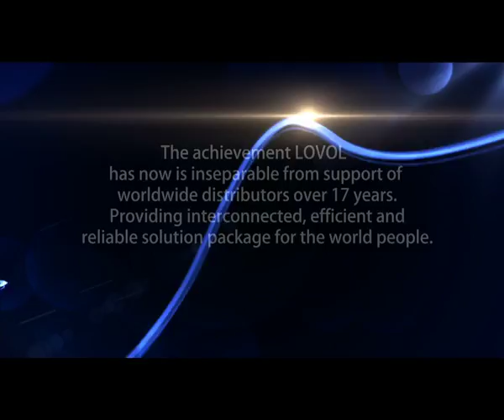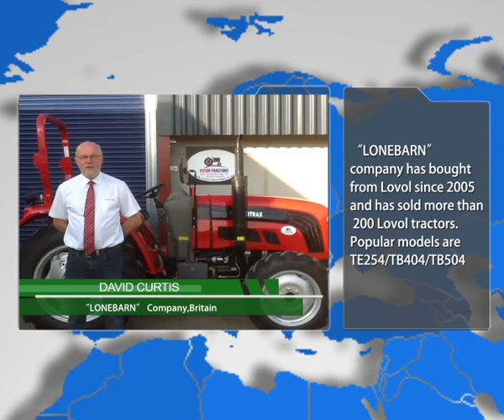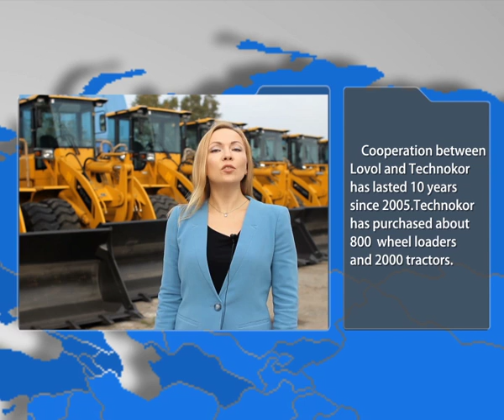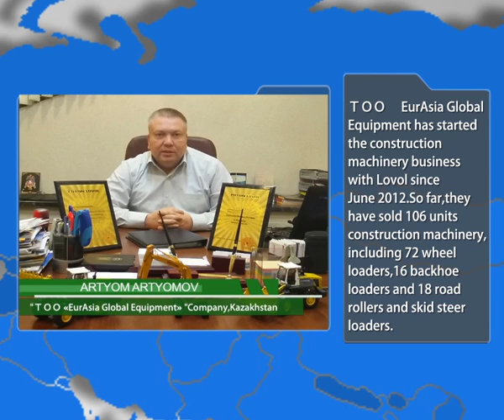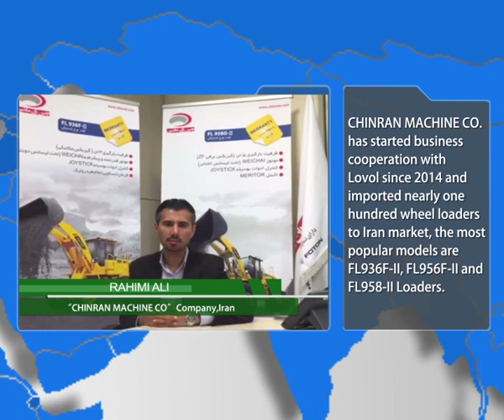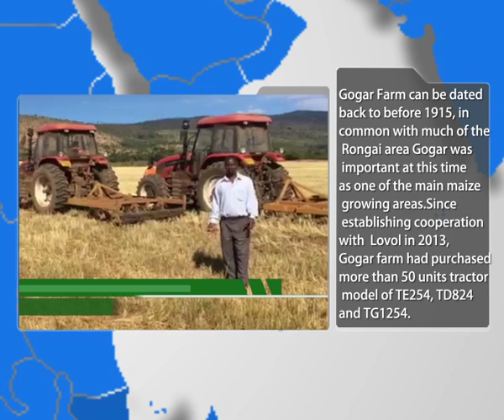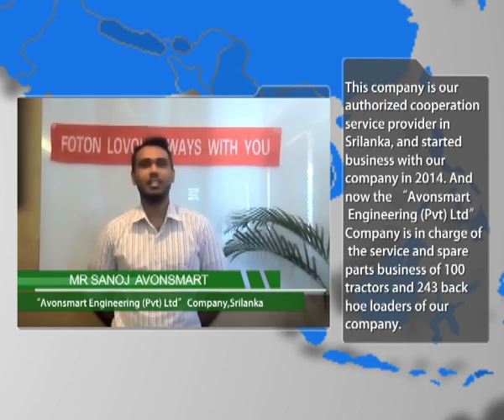Глобальная 📋Бизнес Конференция ✨Lovol 21.10.2015 в Китае - часть 2. Обращение дилеров со всего мира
Директор нашей компании ✨EurAsia Global Equipment✨ побывал на глобальной дилерской конференции 📅с 21 по 22 октября 2015 г.
Global Business Conference of Lovol в Китае (Вэйфанг)

По вопросам приобретения обращайтесь в нашу компанию EurAsia Global Equipment